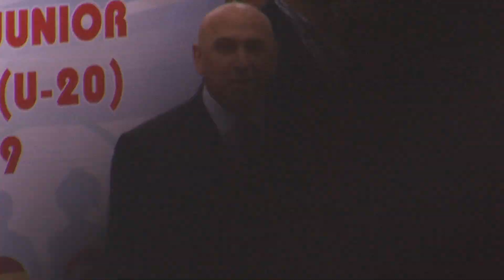The opening ceremony-International Indoor Athletic Match U-20 | Minsk 2019